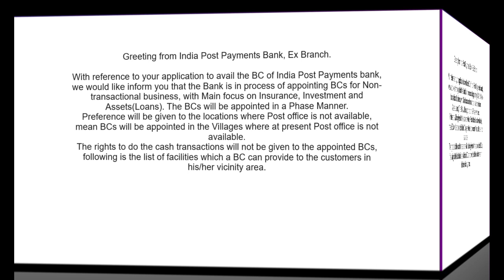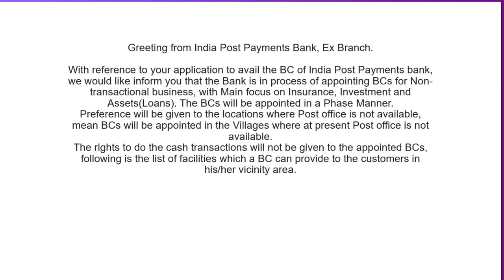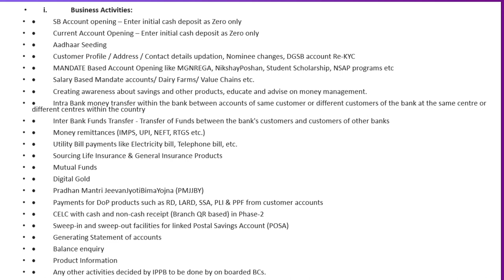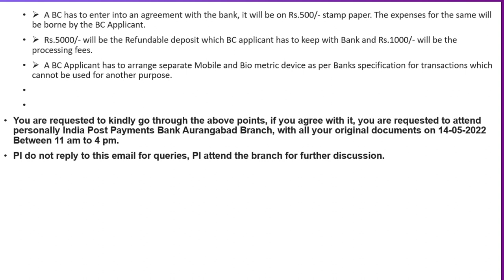India post payment bank email && call csp new update, ippb csp email and call live new update in May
In this video, I have given guidance to Indian Post Payment Bank ( IPPB ) BC viewers.
By watching this video viewers get updated about IPPB BC.
All the important information about INDIAN POST PAYMENT BANK BC Point Has Given in this video.
India post payment bank, bc point, ippb bc, India post payment bank bc point live update.

India post payment bank email and call csp new update, ippb csp email and call live new update in May-2022